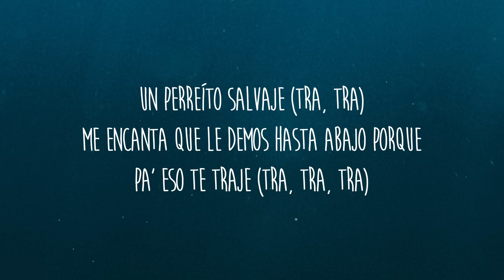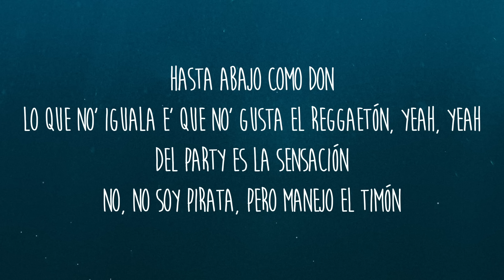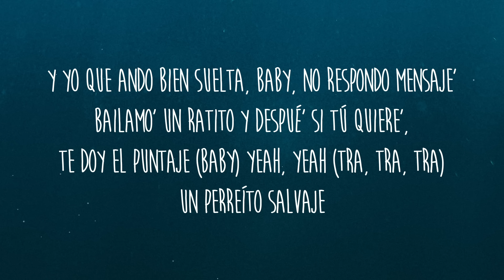Emilia, Boza - Perreito Salvaje (Letra/Lyrics)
Get/Descargar Emilia, Boza - Perreito Salvaje (Letra/Lyrics):

✖️Emilia

Ey, ey
Emilia
Big One

Cuando bailamo' yo sé que te recalienta'
Porque tu cuerpo y el mío se complementan
El club cerrado, pero yo te abrí la puerta
Que vamo' a darle, yeah

Un perreíto salvaje (tra, tra)
Me encanta que le demos hasta abajo porque pa' eso te traje (tra, tra, tra)
Y yo que ando bien suelta, baby, no respondo mensaje'
Bailamo' un ratito y despué' si tú quiere', te doy el puntajе (baby)
Yeah, yeah (tra, tra, tra)
Un perrеíto salvaje

Má' tú te suelta', má' suelto' tú y yo, bebé
Tú no puede' darme puntaje porque ya yo 'toy de die'
Te texteé y me dijiste: Papi, hoy te quiero ve'
Yo no voy a digerirte, pero sí quiero comerte-te
Un perreo bien savage

Tú ere' maravilla como si yo fuera La Marash
Aquí no hace falta cash
Ando flow Gianluca Vacc, Vacc, Vacc
Con mi juguete y mi Phillie fumando hash (hash)

Tú ere' adicto
A la forma que tengo de besarte
Cuando no estoy contigo tú te come' la cabeza
Y empieza' a necesitarme (shiu, shiu)

Un perreíto salvaje
(Wuh, un perreíto, un perreíto; tra, tra)
Me encanta que le demos hasta abajo porque pa' eso te traje
(Tra, tra, tra, un perreíto, un perreíto)
Bailamo' un ratito y despué' si tú quiere', te doy el puntaje (baby)
Un perreíto salvaje

Hasta abajo como Don
Lo que no' iguala e' que no' gusta el reggaetón, yeah, yeah
Del party es la sensación
No, no soy pirata, pero manejo el timón

Cuando te lo muevo sé que está' tocando el cielo
Bajándola lento, tú y yo rompiendo el suelo
Yo tiré la caña y tú mordiste el anzuelo
Cuando te lo toco, papi, te desespero

Tú tiene' piquete, pero también
No voy a negarte que te ve' re bien
Un buen perreo nos respalda
Mi jean y tu falda en

Un perreíto salvaje
(Un perreíto, un perreíto; tra, tra)
Te gusta cuando bajo porque noto que te subes el traje
Un perreíto salvaje

Un perreíto (perreíto, yeah, yeah), un perreíto
(Perreíto, perreíto, eh, eh)
Eh, FMK
Big One